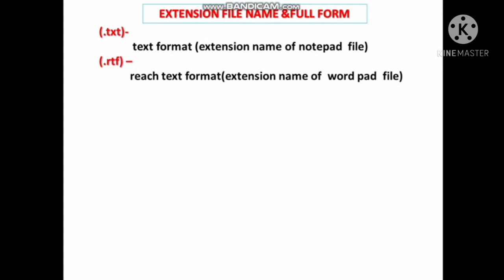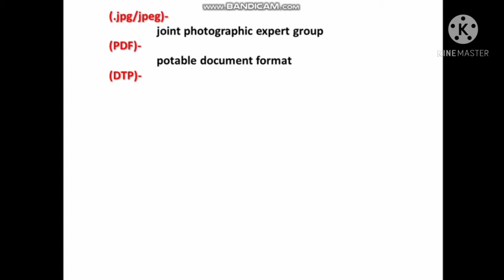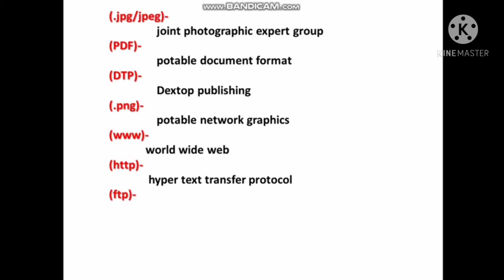Extension file name of computer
Extension file name ||computer awareness||computer file extensions name#computer#computerfileextensionname#extensionname#computerawerness